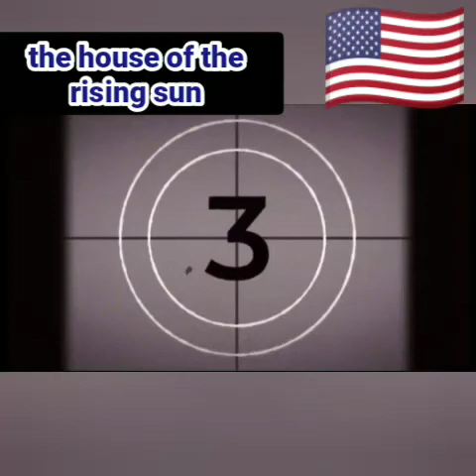the house of rising sun